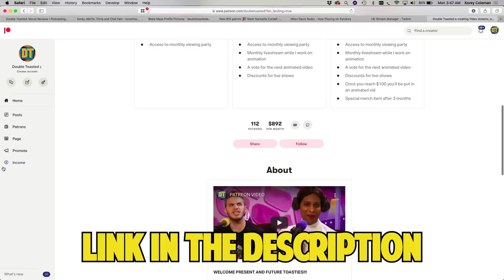BELLY RETRO MOVIE REVIEW (Starring DMX) | Double Toasted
BELLY RETRO MOVIE REVIEW (Starring DMX) | Double Toasted - Today at Double Toasted we have our BELLY 1998 movie review. In this funny video, we take a brief look at the BELLY trailer before going in-depth into our Belly 1998 review. We discuss the Belly DMX performance, along with discussing our problems. We look at a Belly shooting scene, and also the Belly opening scene. What is your thoughts on Belly?